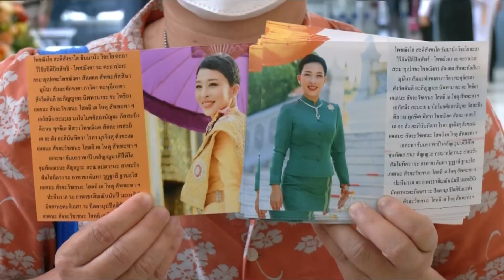ปชช.แห่ร่วมลงนามถวายพระพร เจ้าฟ้าพัชรกิติยาภาฯ ที่ รพ.จุฬาฯ - ชาวไทยใน ตปท. ร่วมขอพรด้วย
ในส่วนของประชาชนต่างพร้อมใจกันไปร่วมลงนามถวายพระพรกันอย่างต่อเนื่อง รวมถึง อดีตนายกรัฐมนตรี ติดตามบรรยากาศล่าสุด จากคุณชญตร์ มุกดาหาร สดจาก โรงพยาบาลจุฬาลงกรณ์ สภากาชาดไทย

บรรยากาศที่โรงพยาบาลจุฬาลงกรณ์ สภากาชาดไทย ตลอดทั้งวันมีประชาชนเดินทางมาร่วมลงนามถวายพระพร กันอย่างต่อเนื่อง

เมื่อเวลา 13.18 น. สมเด็จพระเจ้าลูกเธอ เจ้าฟ้าสิริวัณณวรี นารีรัตนราชกัญญา เสด็จมายังอาคารภูมิสิริมังคลานุสรณ์ โรงพยาบาลจุฬาลงกรณ์ สภากาชาดไทย เพื่อทรงติดตามพระอาการ สมเด็จพระเจ้าลูกเธอ เจ้าฟ้าพัชรกิติยาภา นเรนทิราเทพยวดี กรมหลวงราชสาริณีสิริพัชร มหาวัชรราชธิดา โดยมีประชาชนเฝ้ารับเสด็จ ขณะรถยนต์พระที่นั่ง เคลื่อนผ่านบริเวณด้านหน้าอาคารภูมิสิริมังคลานุสรณ์

ซึ่งวันนี้เป็นวันที่ 3 ที่เปิดให้ประชาชน คณะบุคคล ทั้งภาครัฐ และเอกชน เข้ามาลงนามถวายพระพรกันอย่างต่อเนื่อง ซึ่งต่างเดินทางมาจากหลากหลายพื้นที่

อย่างประชาชนรายนี้ ที่เดินทางมาจากอำเภอปากช่อง จังหวัดนครราชสีมา ตั้งใจนั่งรถมาเพียงลำพัง เพื่อมาถวายพระพร และสวดภาวนาแบบคาทอลิกให้พระองค์ ทรงหายจากพระอาการประชวรโดยเร็ว

นอกจากนี้ ยังมีคุณจิรัฎฐ์ ว่องแพร่วิทย์ ชาวกรุงเทพฯ ที่ได้นำพระรูป ที่ถ่ายด้วยตนเอง พร้อมบทสวด โพชฌังคปริตร เดินแจกจ่ายให้กับประชาชน ที่มาร่วมลงนามถวายพระพร โดยได้นำมาแจกจ่ายตั้งแต่วันแรก จนถึงวันนี้รวมมากกว่า 2,000 ใบแล้ว ซึ่งเดินแจกตั้งแต่เที่ยงวัน จนถึงช่วงเย็นของทุกวัน

เหตุผลที่ทำ คุณจิรัฎฐ์ บอกว่า เพราะเป็นสิ่งที่ประชาชนสามารถทำได้ เพื่อร่วมส่งพลังงานดีๆ ถวายพระกำลังใจ ให้ทรงหายจากพระอาการประชวรโดยเร็ว

นอกจากนี้ ยังมีบุคคลสำคัญที่เดินทางมาร่วมถวายพระพร อย่างนายอานันต์ ปันยารชุน อดีตนายกรัฐมนตรี ที่กล่าวว่า ที่ผ่านมาพระองค์ ทรงงานหลายอย่าง และทรงให้ความสำคัญแก่ทุกข์สุขของพสกนิกรทั่วประเทศ ซึ่งล้วนแต่เป็นกิจกรรมที่ปลดความทุกข์ และนำความสุขมาให้แก่ประชาชน อยากให้พระองค์ทรงหายประชวรโดยเร็ว

เรื่องเด่นเย็นนี้เสาร์-อาทิตย์ วันที่ 18 ธันวาคม 2565